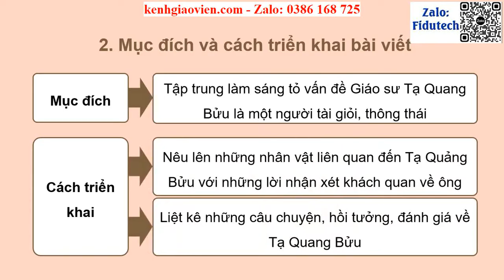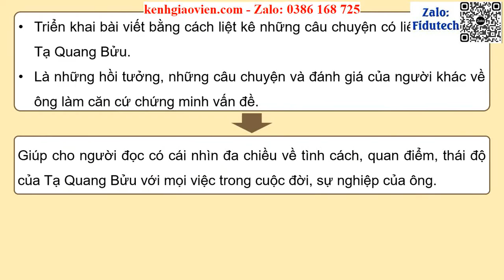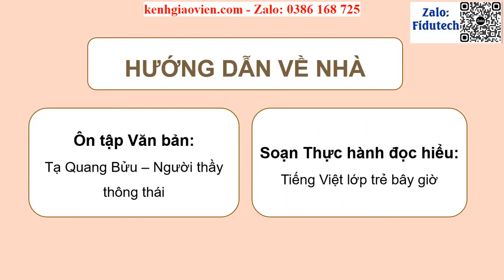Giáo án powerpoint Bài 4 VB 2: Tạ Quang Bửu - người thầy ... | GA điện tử Ngữ văn 11 cánh diều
Phía trên là giáo án Powerpoint hay còn gọi là giáo án điện tử, giáo án trình chiếu Bài 4 Văn bản 2: Tạ Quang Bửu - người thầy thông thái | Sách Ngữ văn 11 cánh diều. Giáo án được làm với phong cách: hiện đại, đẹp mắt để tạo sự hứng thú cho học sinh.